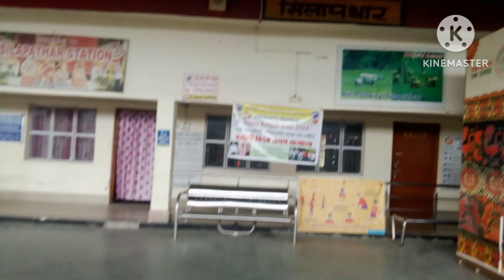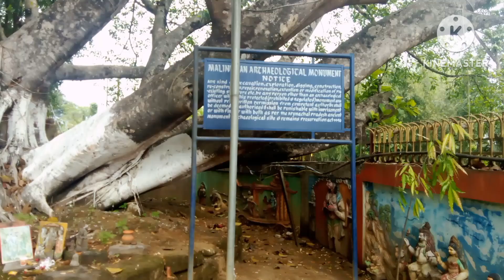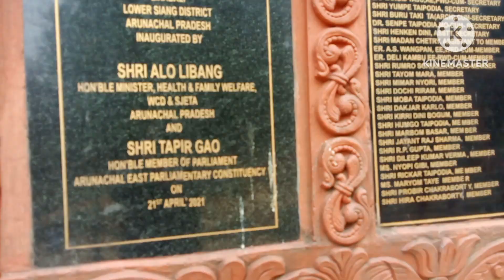silapathar Malini Mandir ❤️🙏🌹 ghumne gaye🥰/ //daily vlog//